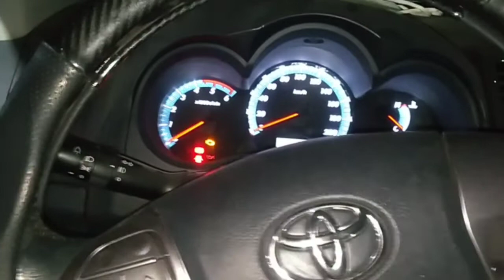Toyota Fortuner manual transmission paano mag adjust ng pedal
Toyota Fortuner manual transmission paano mag adjust ng pedal kailangan Lang ay luwagan Ang 12 ,mm na tornilyo para ma adjust niyo kung gusto niyo babaan Ang pedal pahigpit kung ikotin kung gusto niyo itaas paluwag Ang ikot niyo nasa video naman Kung paano gawin kunting kaalaman Lang poh salamat